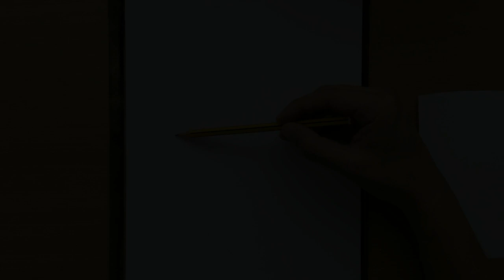Laura Vandervoort - Beautiful Actress Pencil Portrait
This one was done almost entirely in black colored pencil. I used a charcoal pencil for the shirt, and a graphite pencil for sketching and a few details on her hair.